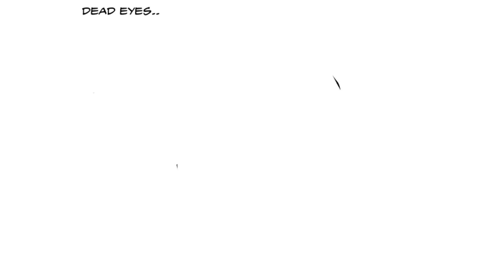The A.I. Generated Art Devil... 「CSM COMIC DUB」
escuse me

i kinda don't know what i was thinking with the edit in the middle tbh

the Whip done by me

Denji and Sword by  @MysteryFlavorr